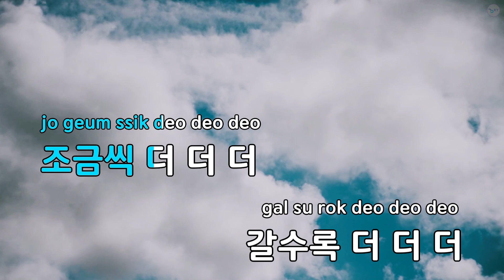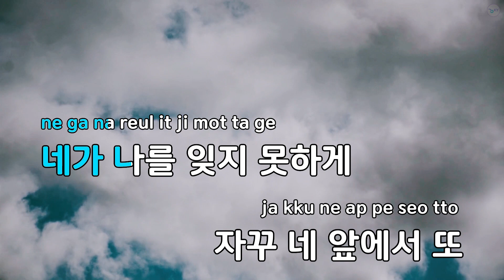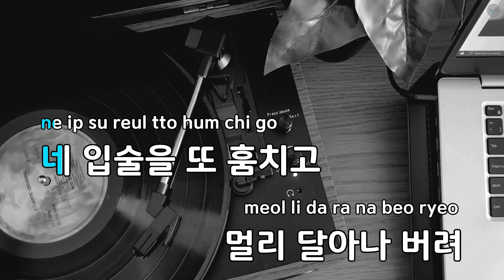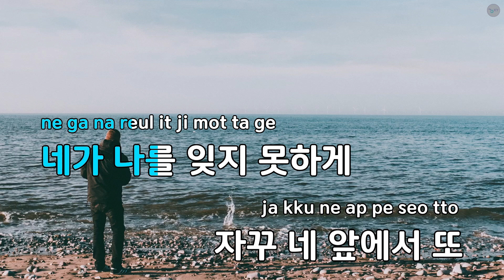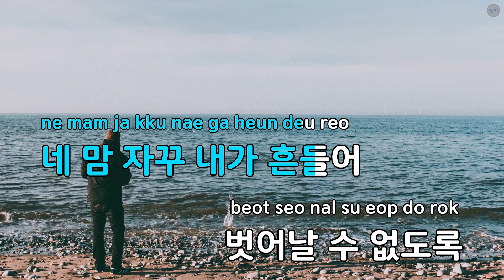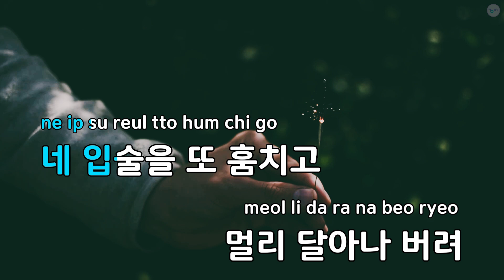[코러스] Trouble Maker - Trouble Maker (KY.77110) / KY Karaoke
★ 곡 정보 ★
번호 : 77110
제목 : Trouble Maker
가수 : Trouble Maker
작사 : 신사동호랭이,Ra...
작곡 : 신사동호랭이,Rado

Copyrightⓒkeumyoung